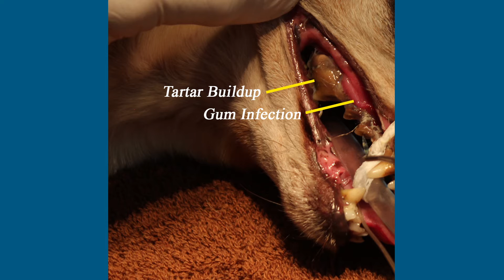Behind the Business Mims Veterinary Hospital